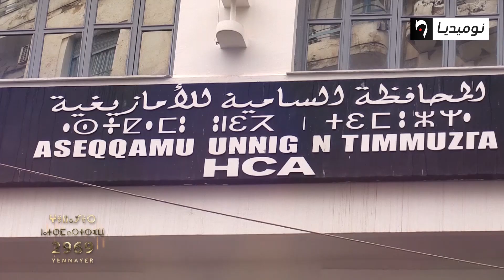تقرير رائع عن "يناير" بين الروايات والأسطورة.. يناير يجمع الجزائريين